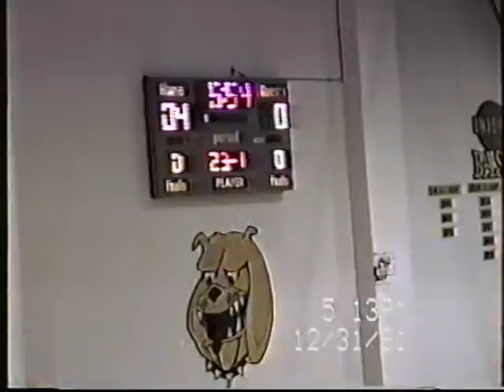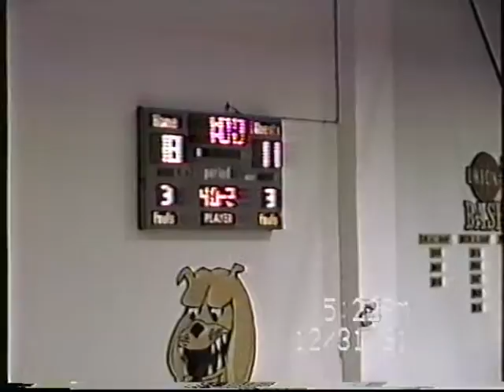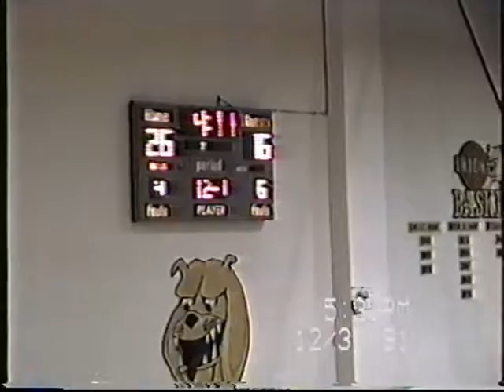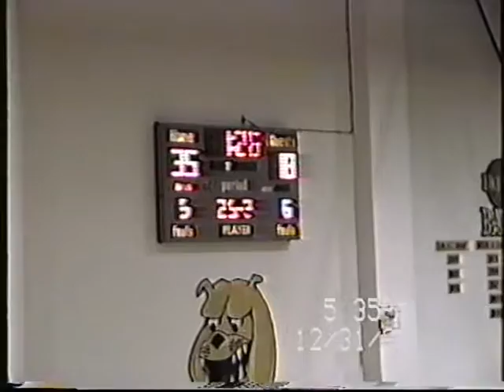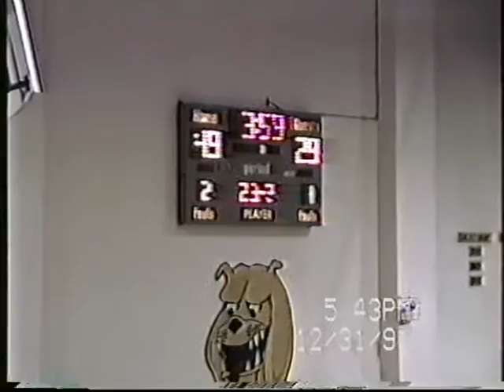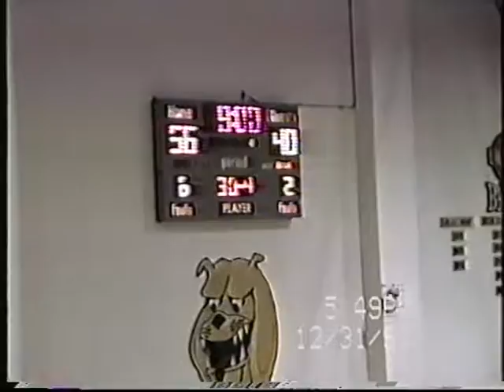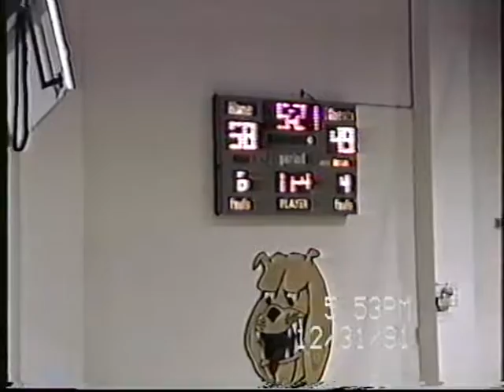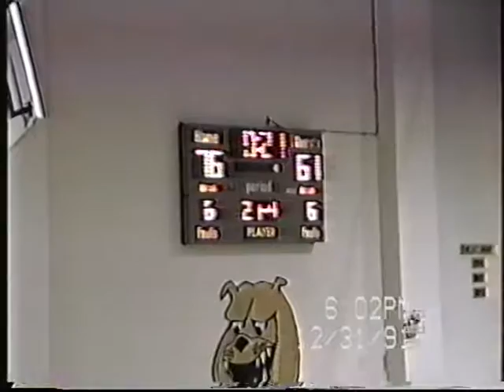12-20-91 Union vs Medora.mpg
12-20-91 Union vs Medora